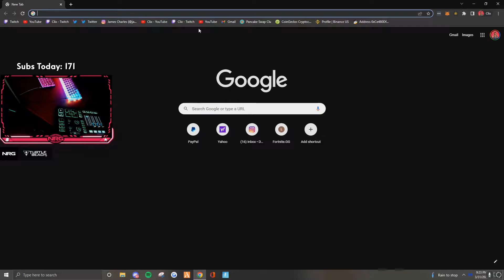Day 91 - Fortnite - Top 5 Twitch Highlights 2022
00:00 - "Cathie, does this give you flashbacks?"
00:16 - HOT GIRL
00:40 - UHM farming even on days off
01:10 - ユリース、こーすけをキャリー
01:32 - i like this guy hes awesome